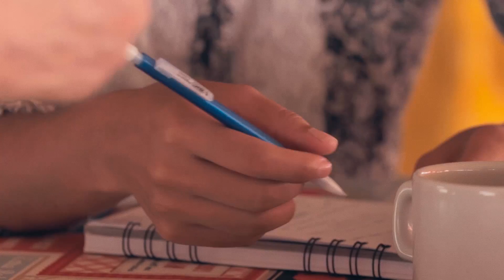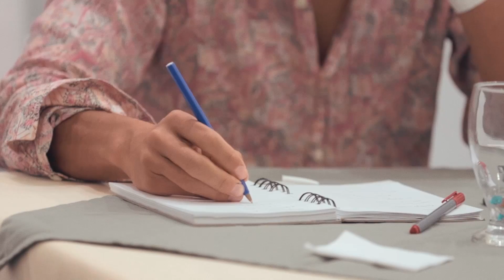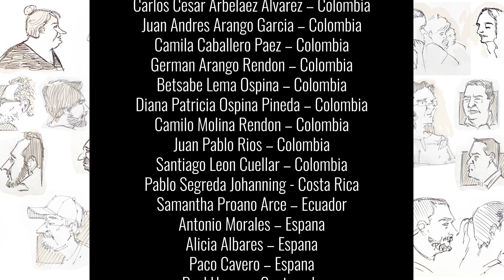labguion cierre primera cohorte2019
Durante 15 días los escritores latinos y europeos, convocados al 7° LabGuion, vivieron un proceso de inmersión en la escritura de las historias que veremos en el cine.
Con el acompañamiento de script doctors internacionales, los guionistas exploraron sus emociones más profundas para continuar dando forma a sus historias.
Se destaca la evolución en las temáticas que se retoman en los guiones.
Para Cinefilia es un éxito, fruto de 7años de trabajo cualificando el Labguion